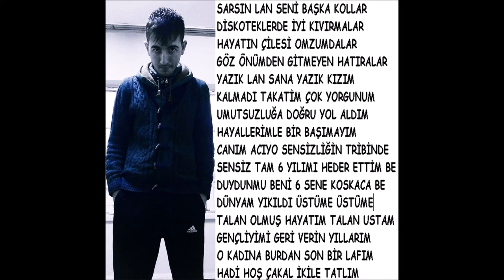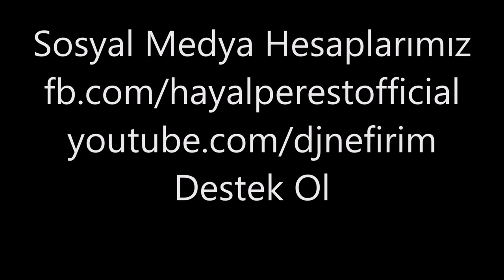HayaLPerest Ft. Mehmet Malkoç - İkile Tatlım 2016